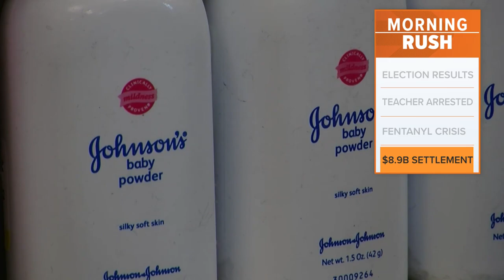Johnson & Johnson to settle claims baby powder caused cancer for $8.9B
The lawsuits filed against Johnson & Johnson had alleged its baby powder containing talc caused users to develop ovarian cancer and mesothelioma.